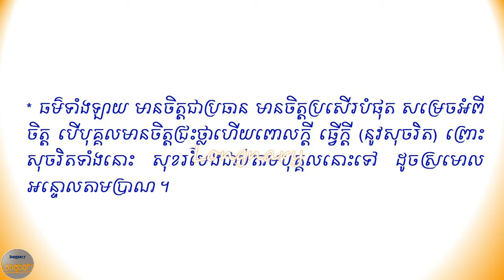សុចរិត សុខរមែងជាប់តាមបុគ្គលនោះទៅ ដូច.....Righteousness clings to that person like ........longnary#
* ធម៌ទាំងឡាយ មានចិត្តជាប្រធាន មានចិត្តប្រសើរបំផុត សម្រេចអំពីចិត្ត បើបុគ្គលមានចិត្តជ្រះថ្លាហើយពោលក្តី ធ្វើក្តី (នូវសុចរិត) ព្រោះសុចរិតទាំងនោះ សុខរមែងជាប់តាមបុគ្គលនោះទៅ ដូចស្រមោលអន្ទោលតាមប្រាណ ។
Dharmas have the heart as the chief, have the best heart, decide on the mind if a person has a pure heart and speaks (deeds of righteousness), because those righteousness always clings to that person like a physical shadow.